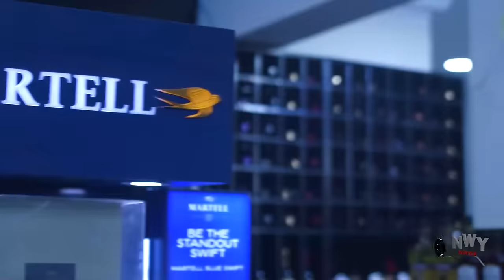They Abandon Her To Die But She Was Shocked When The Prince Showed Up In Her Hut To Change Her Life